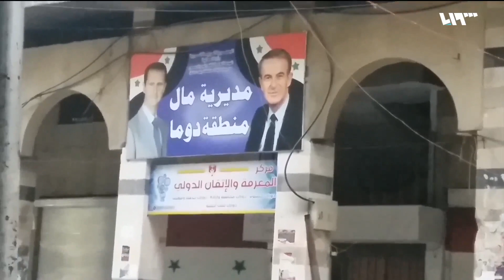الفقر وكورونا يخيفان أهالي دمشق من المستقبل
مع تفشي الفقر وكورونا في مناطق النظام وزيادة الأعباء الاقتصادية على الناس يبقى النظام متمسكاً بإنكار الواقع والسير عكس متطلبات الناس التي هي تأمين القوت اليومي والعيش في كرامة بعيداً عن الخوف من المستقبل
تقرير: نزهت شاهين

هوتبيرد HD
V 12520